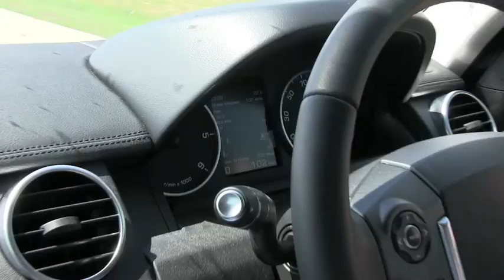The Road Trip & Wedding 2013 May 4th.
The road trip out to the wedding in Czech Republic and back, plus the days either side.